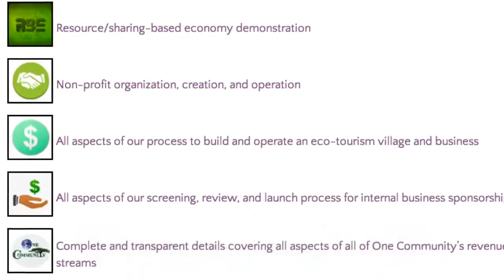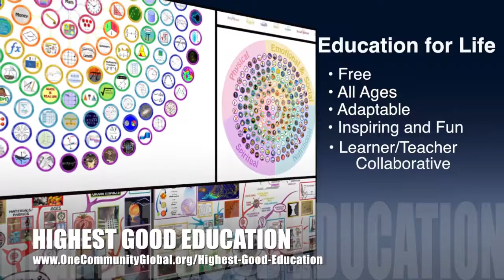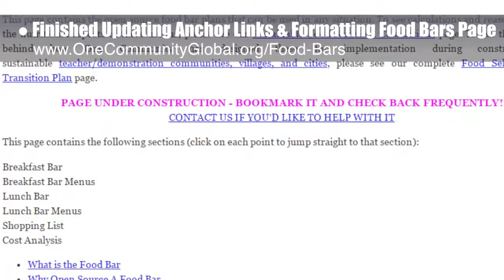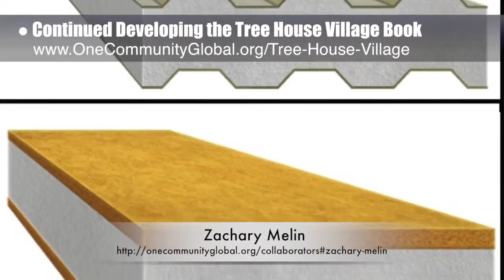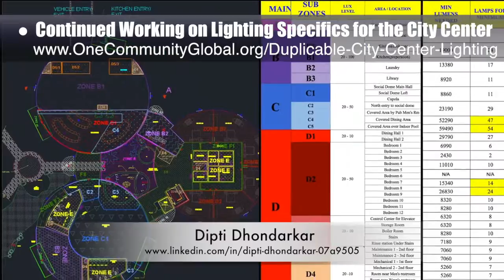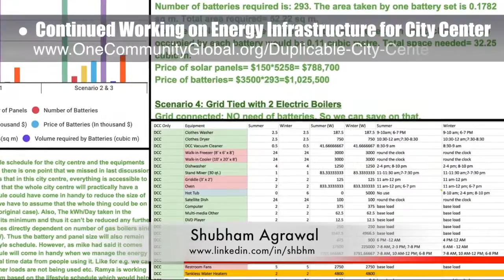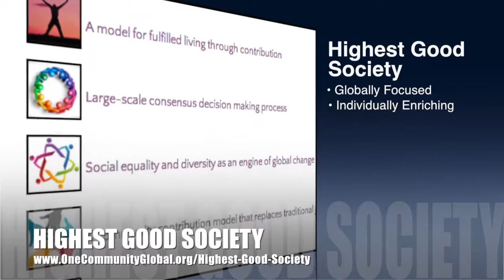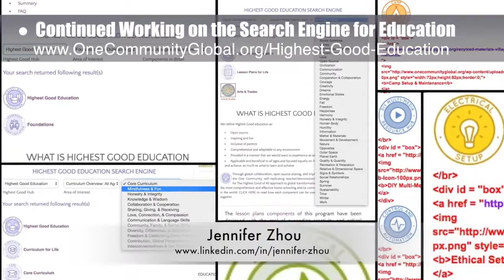One Community Progress Update #199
Regenerative Sustainability Creation | Regenerating the Quality of Our Future | Cooperative Sustainability Creation | Regenerative Global Solutions | Building Global Sustainability Creation | Regenerating Our Future | One Community | Weekly Progress Update #199

REGENERATIVE SUSTAINABILITY CREATION INTRO: @1:03
REGENERATIVE SUSTAINABILITY CREATION SUMMARY: @9:28